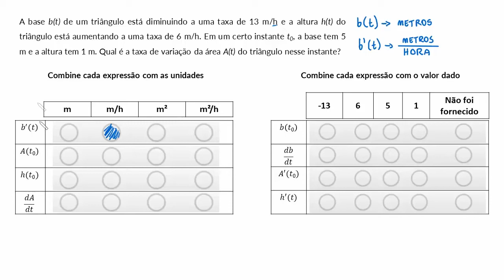Análise de problemas de taxas relacionadas: expressões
Nesse vídeo é apresentado um exemplo que tem como objetivo determinar a taxa de variação utilizando a derivada.